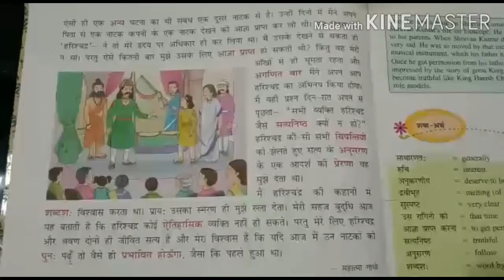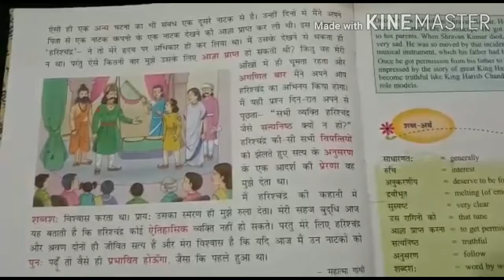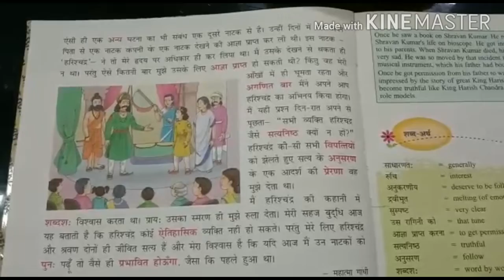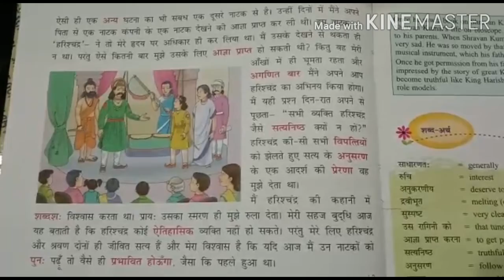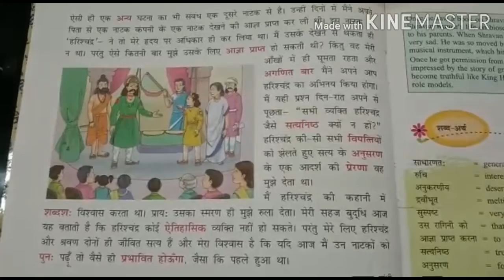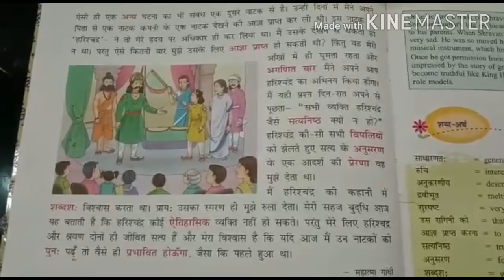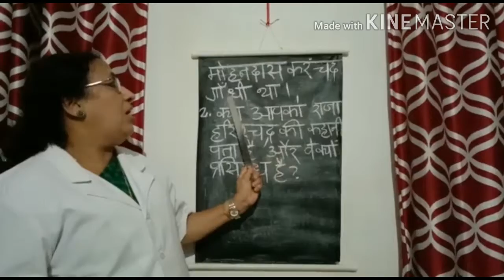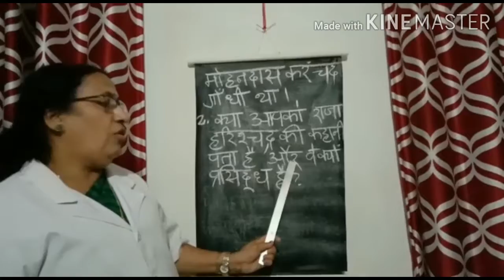class 6 HINDI Chapter 2 part-2(11/9/2020)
yaadhom ke jarokke se